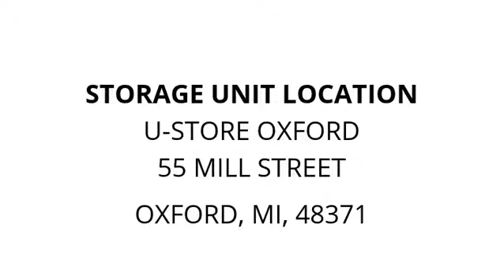U-Store Oxford - Unit A08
misc, Household, items